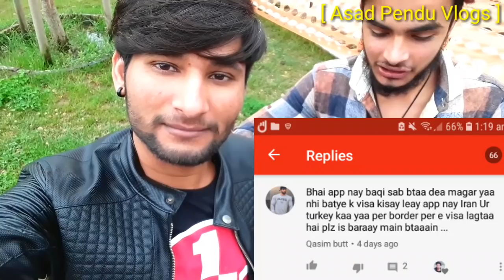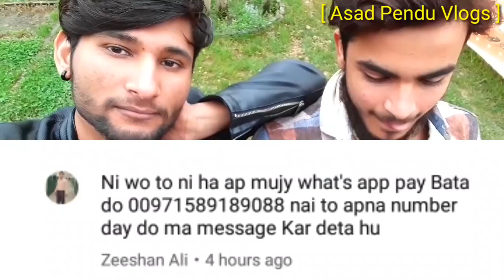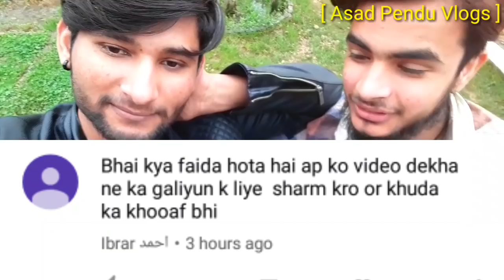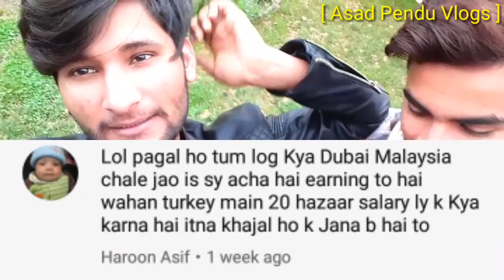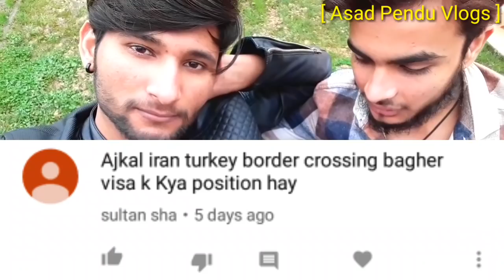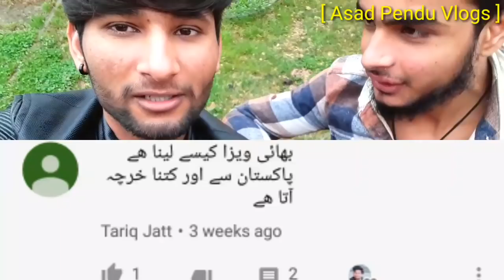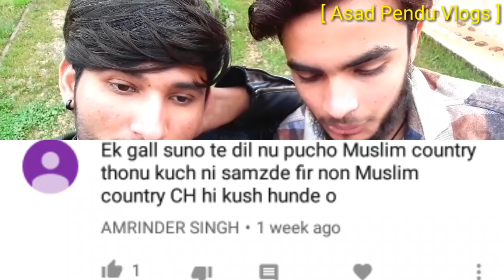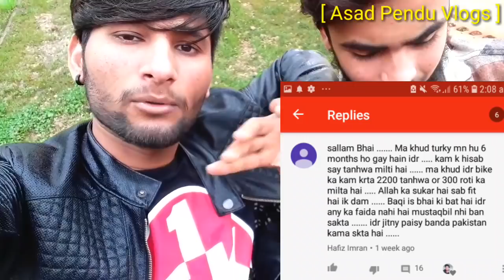🇹🇷 Asad Pendu Vlogs First QnA Video Question Answers Asad Pendu Vlogs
The AsadPenduVlogsQnA TurkeyQnAVideo QuestionAnswers [ AsadPenduVlogs ]

Note-Full Credit to Owners All Images, Picture, Music show in the video bels to the respected